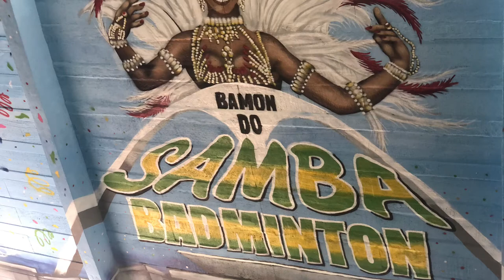Association Miratus et badminton en samba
teaser : Romain Mesnil rencontre l'association Miratus qui éduque les jeunes dans la favelas de Chacriah. ballet de volants en samba, riches échanges sur  le dépassement de soi et sur l'exemplarité des champions pour lutter contre le crime organisé.